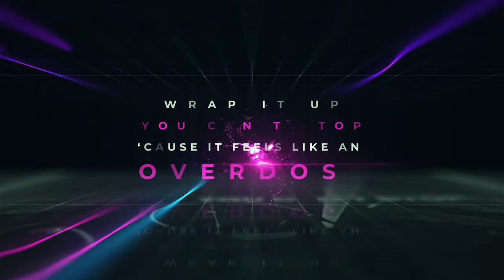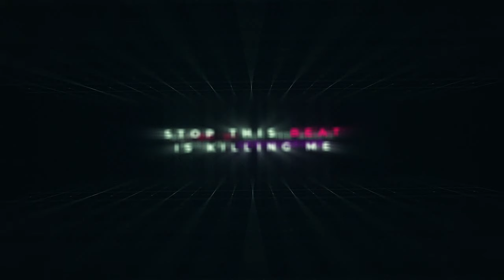Winning Team & Ezra Hazard - Evacuate The Dancefloor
Using the lyrics and melodies from Cascada's infectious, "Evacuate the Dancefloor," Ezra Hazard and Winning Team have created a monster mainstage hit with their fresh take on this classic. Combining Big Room, Progressive House, and Techno elements, their version of this club hit injects the essence of 2022 dance music to make it a must-play for DJs to come. We're looking forward to spreading this track far and wide, using the catchy elements from the original and converting audiences everywhere!